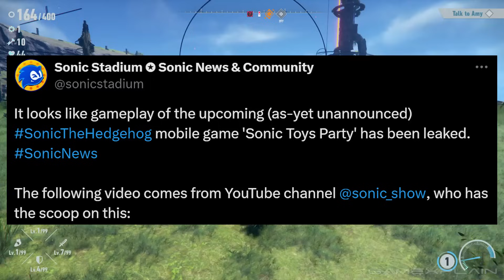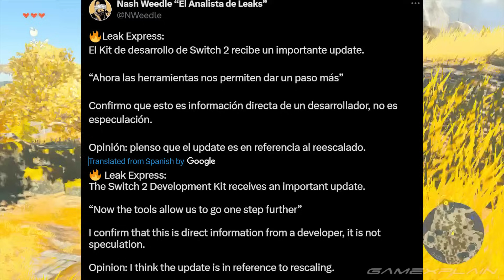RUMOR: Switch 2 Devkits Get MAJOR Update + Sonic "Fall Guys" Game Trailer Leaked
In this news roundup, Switch 2 Devkits have reportedly received a major update, and a Sonic mobile game resembling Fall Guys (and Toy Story) has been leaked!

0:00 Sonic Mobile Game Leaked
0:48 Switch 2 Rumor